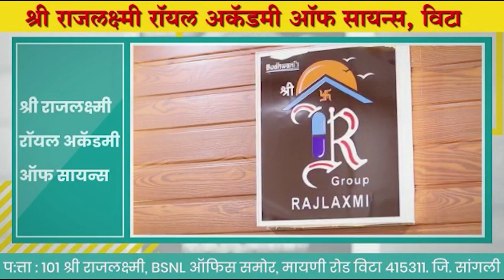खासदार संजय पाटीलांच्या मुलाच्या लग्नात आंदोलन करणार ।। वज्रधारी न्यूज ।।